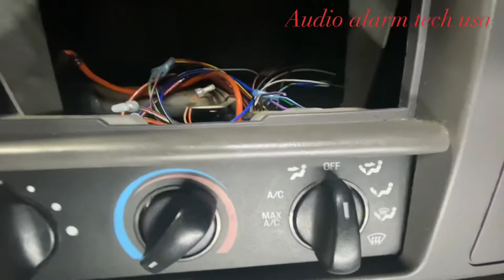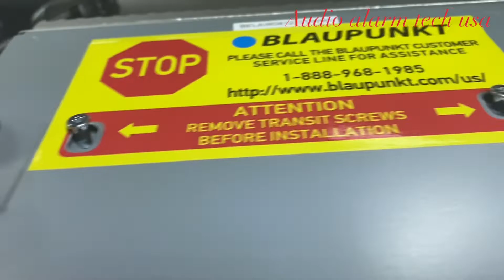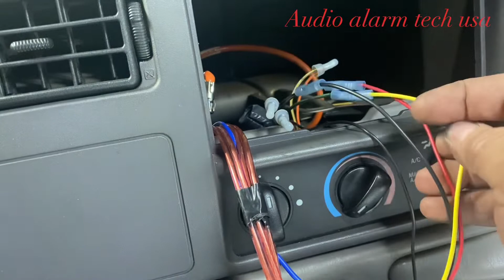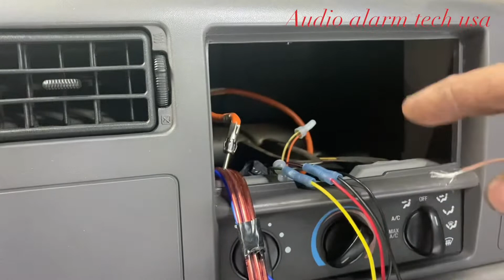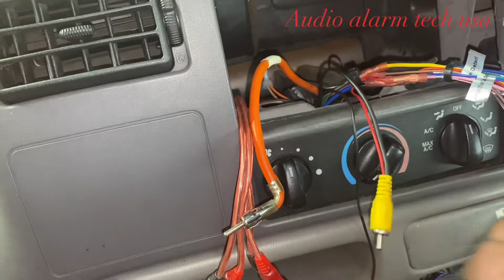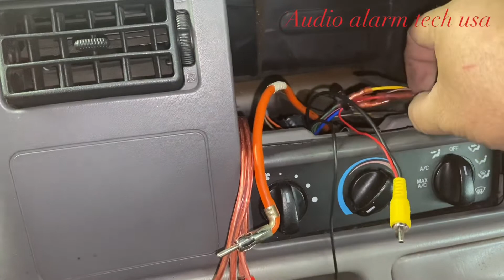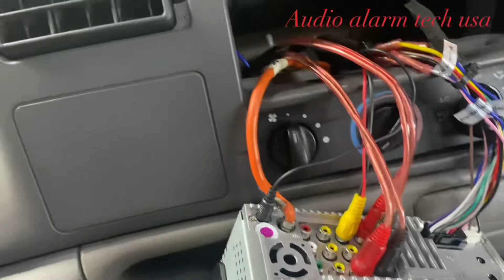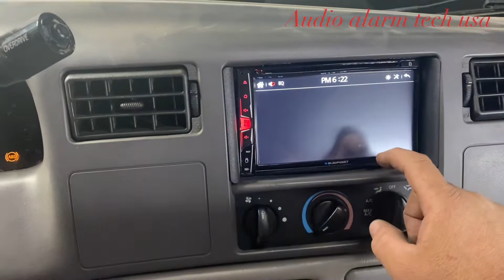Cómo instalar una pantalla 2001 Ford F-250 Blaupunkt 1924 Germany